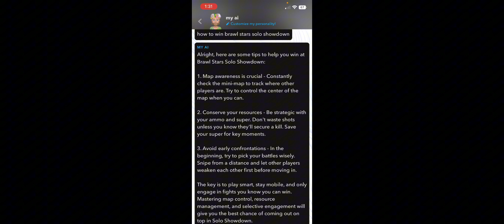I asked AI how to win brawl stars...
Today I asked AI how to win solo showdown in brawl stars... Heres how it went